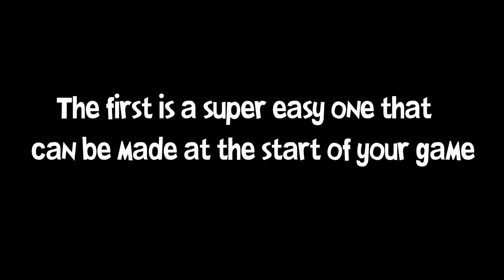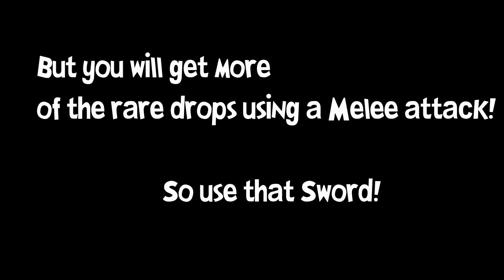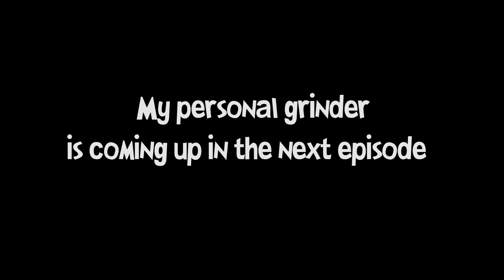Molly's Guide to SkyBlock [Part 6]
Part 6: so you all wanted a look at my Mob Grinder design, well this isn't it :p The video was to long so I've split it into two parts, this episode however will show you how to make the basic Mob Drop Box, which is easy to build at the start of your skyblock. My Mob Grinder is in the next one ;)

Part 5: Water, Snow Golems and Squid